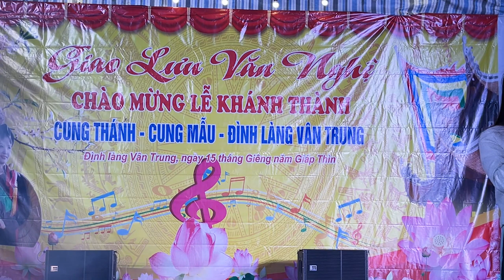GIAO LƯU VĂN NGHỆ MỪNG LỄ KHÁNH THÀNH ĐÌNH LÀNG VÂN TRUNG 2024